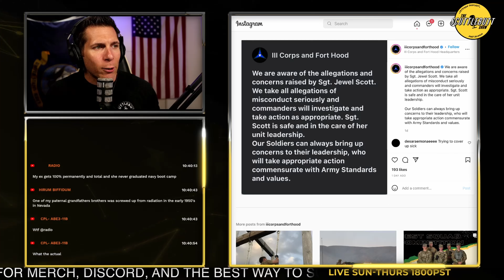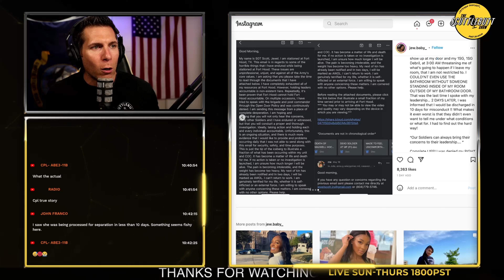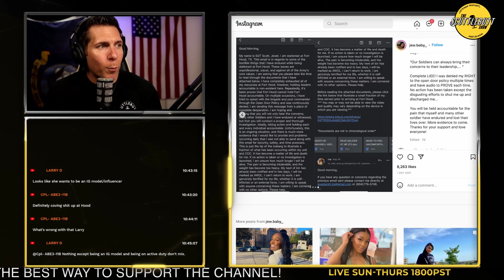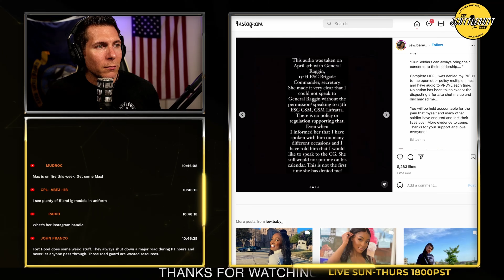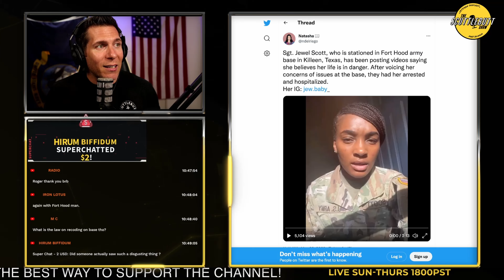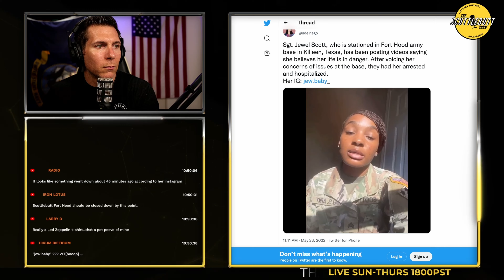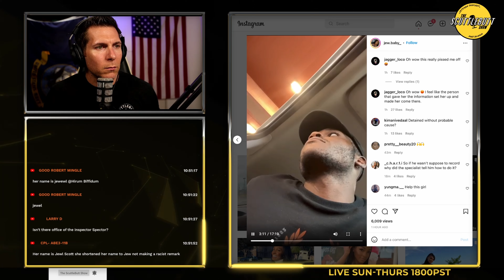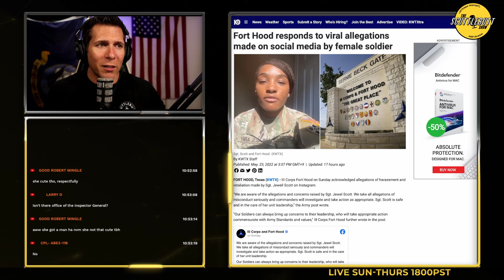Her Life is in Danger on Fort Hood - Marked AWOL!!!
Please post any updates on Sgt Jewel Scotts situation in the comments down below. Shame on the Army and Fort Hood for this!

Blue Jackets Manual: